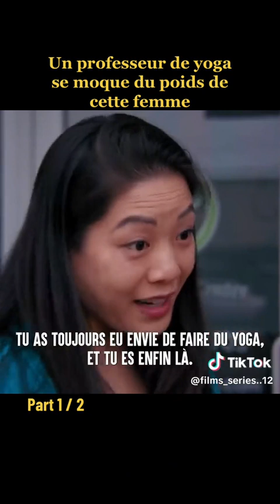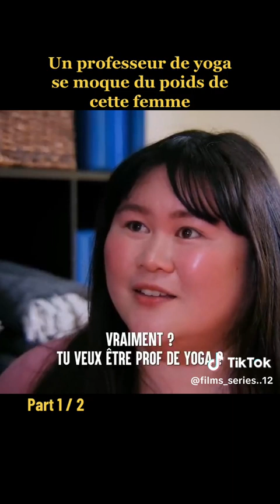V3 : Leçon de vie partie 1/2 | Un Professeur de yoga se moque du poids de cette femme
États-Unis
Viêt Nam
Corée du Sud